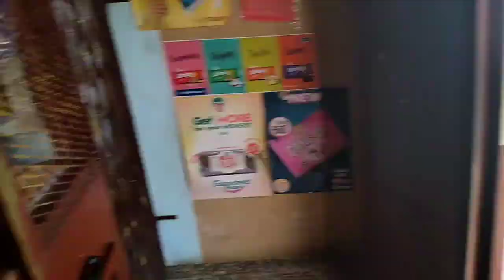Vlog 6: JaySwagg found out he has a son😱they met for the first time [Wont believe what happened💀]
Frass Boxx Family🔮